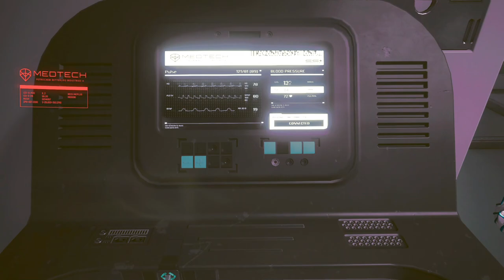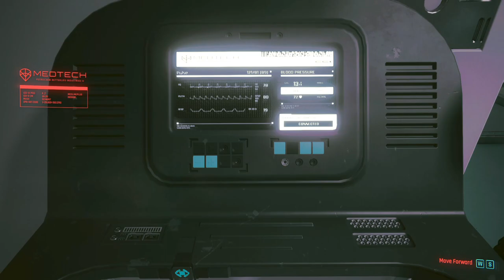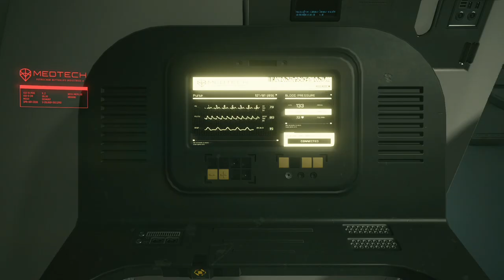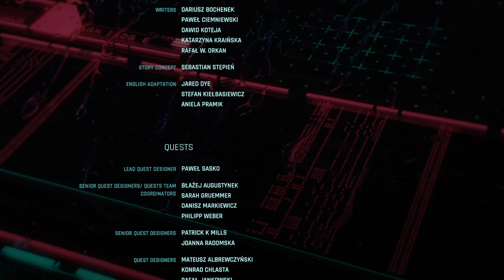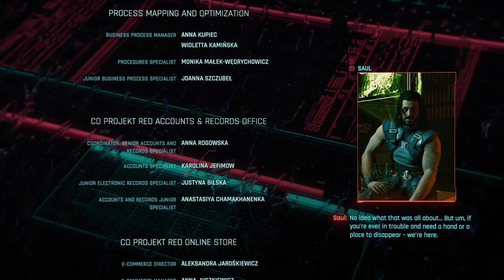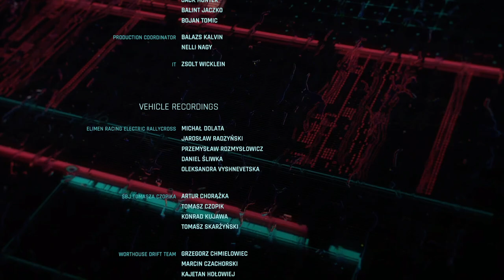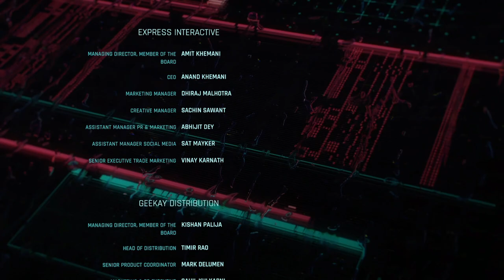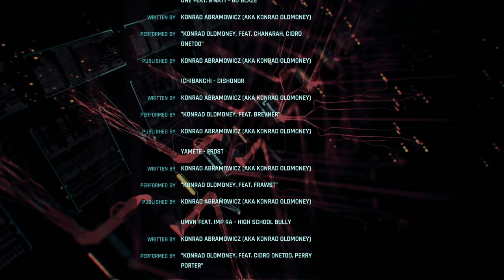CYBERPUNK 2077 - Walkthrough Gameplay Ending - PC 1080p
Cyberpunk 2077 is an open-world, action-adventure story set in Night City,
a megalopolis obsessed with power, glamour and body modification. You play as V, a mercenary outlaw going after a one-of-a-kind implant that is the key to immortality.

Pc Configuration:
Case : Thermaltake Versa H22.
Motherboard: ASRock Z97 Anniversary
Video Card : Nvidia GeForce GTX 1660 TI OC 6 GB.
Memory Ram: HyperX Fury 4x4 gb DDr3 1600 Mhz.
Processor: Intel Intel® Core™ i7-4770K Processor
HDD: WDC - 2TB.